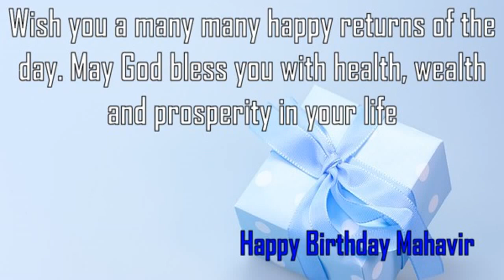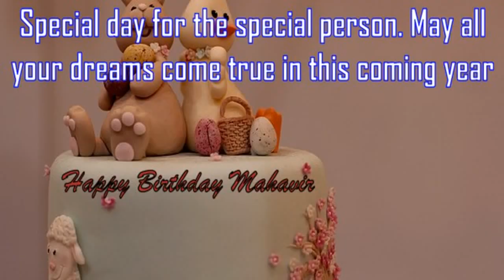Happy Birthday Mahavir Image Wishes✔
Happy Birthday Mahavir Images. Send Personalized happy birthday wishes to Mahavir in 1 min by visiting
GreetName has thousands of image templates to choose from based on gender, age, and relationship. Pick the best image template. Enter Your Name and click 'Generate Personalized Image' button. You can share Mahavir picture birthday wishes to any social network such as Facebook status, Whatsapp status, Instagram, Twitter, Google+, etc